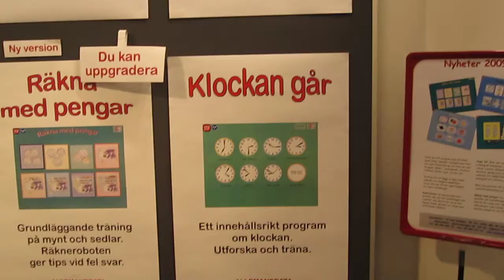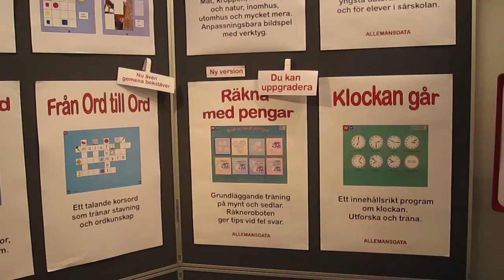SeniorNet Sweden ID-dagarna Nacka Strand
Seniornet Sweden på ID-dagarna 2009

Årets ID-dagar (Informations- och Demonstrationsdagarna) äger rum den 7-9 oktober  på Factory Nacka Strand, Stockholm.
Under mässan samlas alla som är intresserade av området informationsteknik och hjälpmedel för att få ny kunskap, informera sig om produktnyheter och byta erfarenheter.
Invigning

Invigningstalare i år är Veronica Hedenmark, grundare av familjeföretaget VH assistans för barn, ungdomar och vuxna med funktionsnedsättning. Veronica är bland annat vinnare av Kompetensgalans mångfaldspris, EU-inspiratör och ambassadör för kvinnliga företagare.
Utställning
Ett 50-tal svenska företag och organisationer kommer även i år att visa upp de senaste produkterna, anpassningarna och programvarorna inom området IT-baserade hjälpmedel.
Speakers Corner
I Speakers Corner kommer några av ID-dagarnas utställare att göra korta presentationer om nya och intressanta produkter eller tjänster. Information beträffande tider för respektive talare kommer att finnas i Speakers Corner.
Tid: Onsdag 7 oktober kl. 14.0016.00 och torsdag 8 oktober kl. 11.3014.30.
Plats: Direkt till höger efter stora ingången till mässhallen.
Seminarieblock
Ett flertal seminarieblock med ett 70-tal föreläsningar presenterar nya forskningsrön och aktuella resultat från metod- och utvecklingsprojekt. Även i år samarbetar vi med ISAAC Sverige, som har sammanställt ett seminarieprogram kring AKK.
I en storföreläsning på förmiddagen onsdagen den 7 oktober kommer Martin Ingvar, professor i integrativ medicin, Karolinska Institutet, att föreläsa i ämnet "Vem styr vem - hjärnan eller datorn?" Information om föreläsningen.
Det går fortfarande att anmäla sig till något eller några av de olika seminarieblocken - det finns ett fåtal platser kvar.
Varmt välkomna till årets ID-dagar!

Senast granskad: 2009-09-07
BLI MEDLEMI
Hur blir jag medlem i SeniorNet Sweden ?

Vad är Seniornet Sweden så här fungerar SeniorNet Sweden
och Seniorsurf